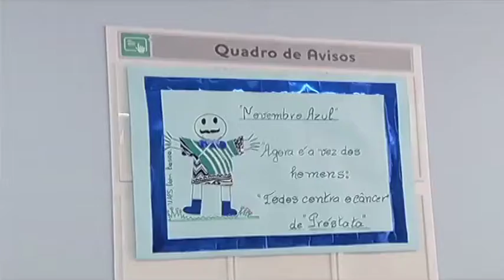JF: Novembro Azul e a prevenção contra o câncer de próstata